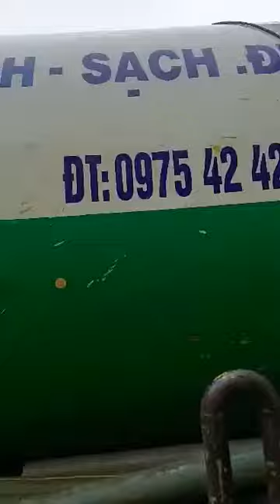Rút hầm cầu huyện Krông Pa Gia Lai 0369.781.781 GIÁ RẺ SỐ 1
Sau đây là một số lưu ý cho mọi người khi lựa chọn đơn vị hút hầm cầu tại huyện Krông Pa.
Để đạt được hiệu quả tối đa trong công việc, khách hàng cần lưu ý một số điểm sau khi sử dụng dịch vụ:

+ Trong khi thực hiện bạn nên cần biết khối lượng chất thải được hút ra từ hầm nhà mình là bao nhiêu. Nên hỏi giá cả bao nhiêu tiền một xe hoặc một khối bao nhiêu tiền trước khi thi cống.

+ Sau khi đơn vị thi công báo đã hút xong, bạn nên kiểm tra kỹ là đã hút xong chưa và sạch sẽ chưa. Nếu không kiểm tra, có thể sau một thời gian ngắn thì hầm nhà bạn bị đầy lại. Bạn lại tốn công sức cũng như tiền bạc sử dụng dịch vụ khi chưa tới định kỳ.

+ Bạn nên tham khảo trước khi quyết định đơn vị hút hầm cầu uy tín. Hãy hỏi ý kiến từ người thân, bạn bè, hàng xóm xung quanh nhà bạn. Nên tìm hiểu chọn những dịch vụ giá thành phải chăng đi kèm với chất lượng dịch vụ.

Quy trình hút bể phốt huyện Krông Pa của công ty vệ sinh Hoàng Nam:
Bước 1: Qúy khách gọi điện, chúng tôi tiếp nhận yêu cầu của quý khách

Bước 2: Chúng tôi tư vấn trực tiếp cho quý khách qua điện thoại. Hoặc chúng tôi đến tận nơi để khảo sát và thống nhất phương án làm việc cho hiệu quả nhất.

Bước 3: Chúng tôi tiến hành báo giá cho quý khách, hai bên cùng thống nhất chúng tôi bắt đầu triển khai công việc

Bước 4: Chúng tôi tiến hành thu dọn máy móc, vệ sinh sạch sẽ.

Bước 5: Qúy khách nghiệm thu và tiến hành thanh toán.

Rất mong được làm việc cùng quý khách ở hiện tại cũng như trong thời gian sắp tới . Xin chân thành cảm ơn quý khách đã tin tưởng và ủng hộ.
CÔNG TY DỊCH VỤ MÔI TRƯỜNG  HOÀNG NAM
Trụ Sở Chính: 338/25 Trường Chinh - TP.Pleiku - T.Gia Lai
Số Điện Thoại: 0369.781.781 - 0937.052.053